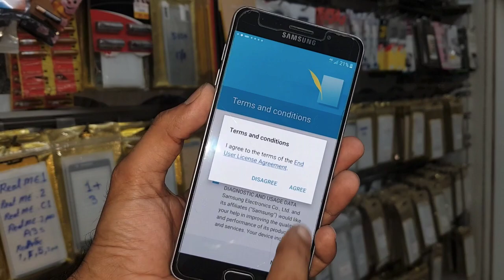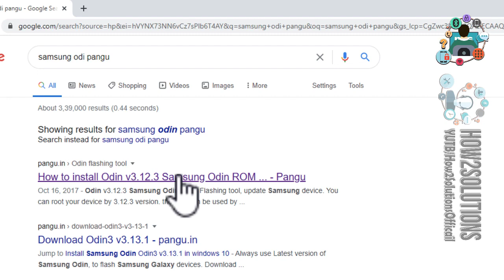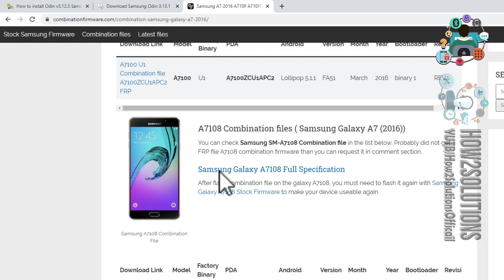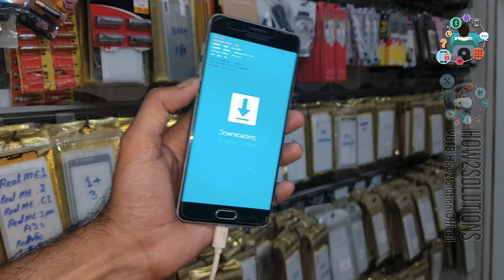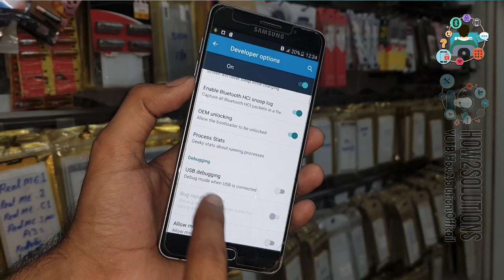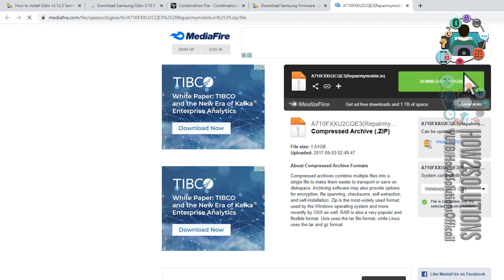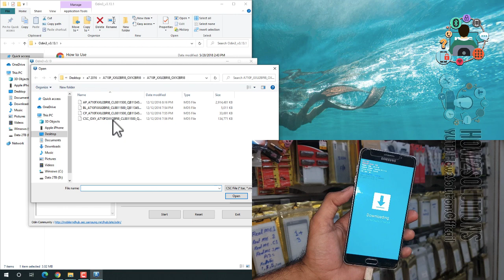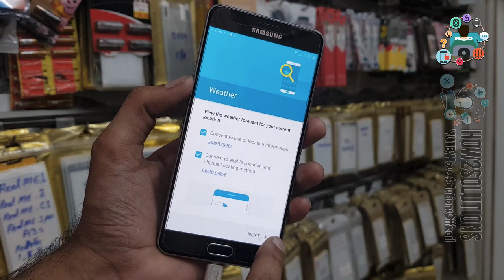A710f U2 Samsung A7 2016 FRP Bypass combination file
- -  WORKING ON - -